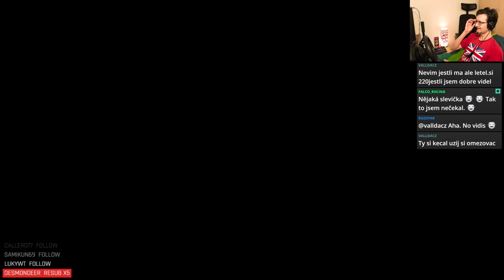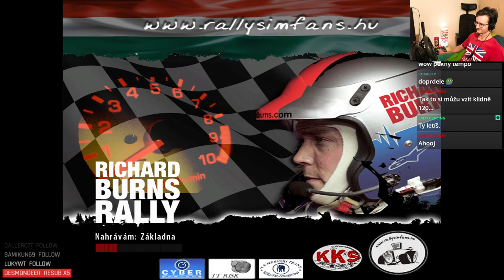TTR Summer Cup 2 - Round 1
Time To Race - WRC Summer Cup 2 (2024) Round 1